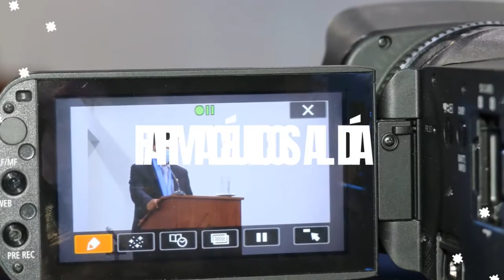CÓMO PROMOVER LA CIENCIA EN EL PERÚ | ENTREVISTA A MODESTO MONTOYA EN FARMACÉUTICOS AL DÍA | CQFP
En esta edición de Programa 📺"Farmacéuticos al Día", entrevistamos al Dr. Modesto Montoya, Físico Nuclear, quien no da mayores alcances de cómo promover la ciencia y tecnología desde el Estado y las instituciones públicas.